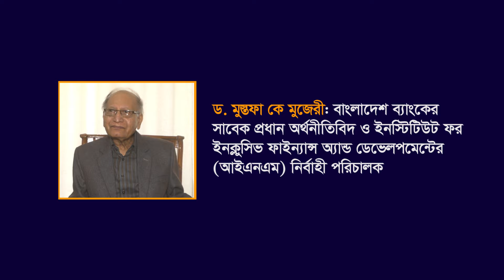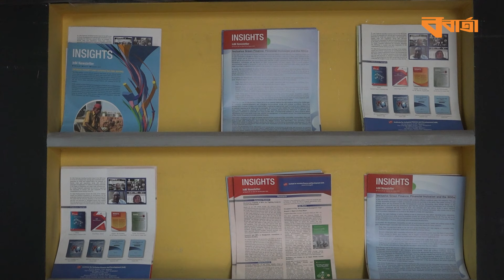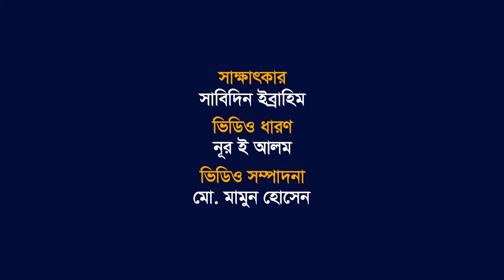পুরনো পথ ও পলিসিতে কাঙ্ক্ষিত উন্নয়ন সম্ভব নয়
বাংলাদেশকে উন্নয়নের দিকে নিয়ে যেতে আমাদের যেসব সুবিধা রয়েছে, আমরা সেগুলোর কতটুকু সদ্ব্যবহার করতে পারব, তার ওপর নির্ভর করছে কত দ্রুততার সঙ্গে এগিয়ে যাওয়া সম্ভব হবে। এক্ষেত্রে বিগত দশকগুলোয় আমরা যেসব সুযোগ  পেয়েছি, তার পুরোপুরি সদ্ব্যবহার করা সম্ভব হয়নি